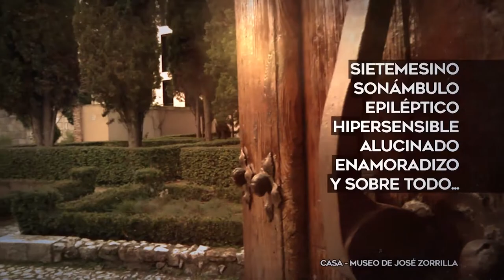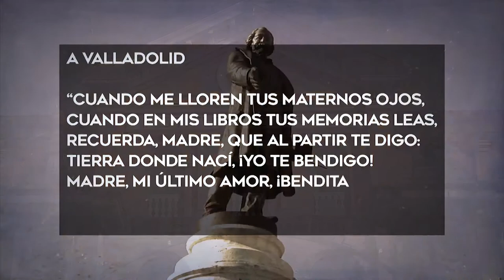Valladolid celebra el bicentenario de José Zorrilla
Autor del recordado Don Juan Tenorio -con su famoso '¿No es cierto, ángel de amor...?' y el no menos célebre '¡Cuál gritan esos malditos!'-  y de Traidor, inconfeso y mártir; el poeta José Zorrilla nació en Valladolid hace ahora dos siglos.

El Ayuntamiento de la ciudad se ha volcado durante todo el año en un ambicioso programa de actividades para recordar y poner en valor su valiosa obra...y su intensa vida.